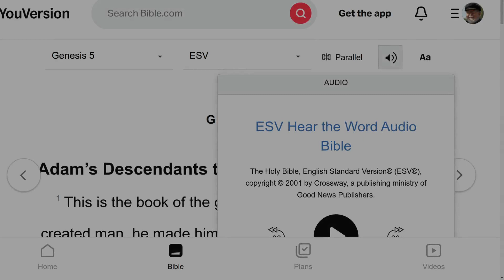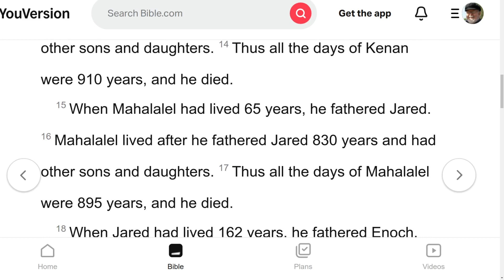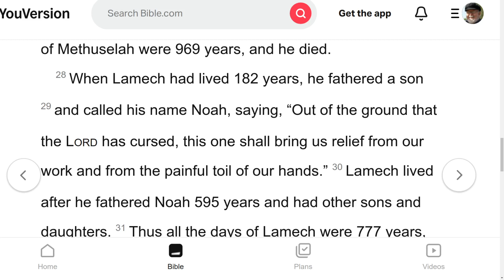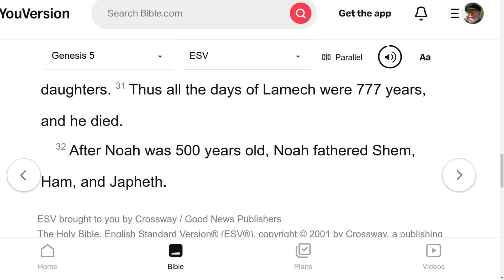The ESV Audio Bible, Genesis Chapter 5